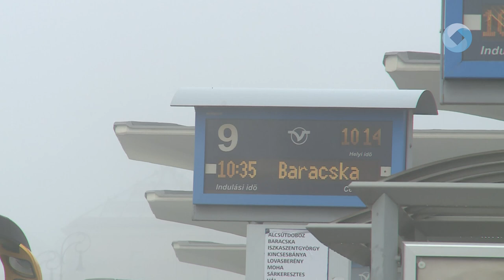INGYENES BÉRLET A 14 ALATTIAKNAK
Március elsejétől változik a tarifarendszer az állami közlekedésben, a vármegyebérleten és az országbérleten kívül minden más eddig használt bérletet megszüntetnek, a 65 év felettiek ingyenes utazási kedvezményét kiterjesztik a 14 év alattiakra is.